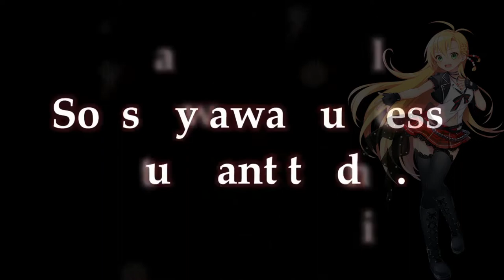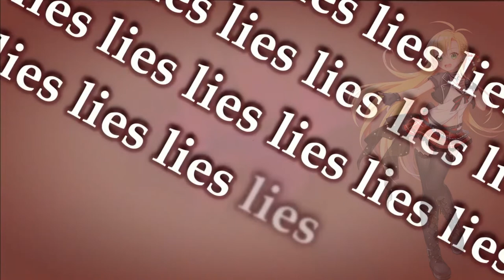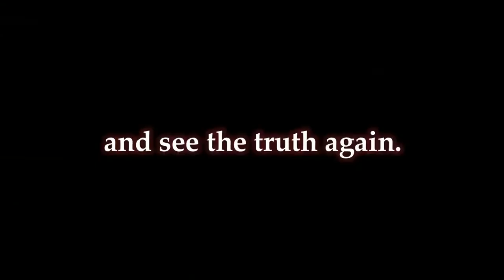【Tsuramaki Maki AI LITE】Do You Want to Die?【SynthesizerV Cover】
Original song, vsqx, and PV by Mcki Robyns
Cover and slight PV edit by me

6/6

Last one of the set! I may cover the Tsumugi song at some point, but for now, we'll leave it at Maki!
Now, back to your regularly scheduled programs!

Maki singing the Maki fansong! I couldn't help it! Joking aside, her voice sounded pretty good with the instrumental!